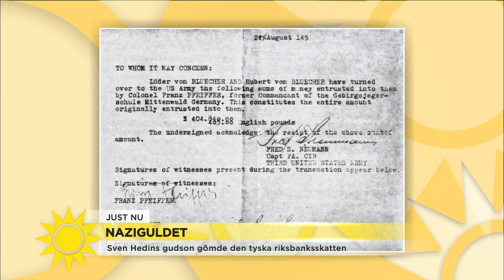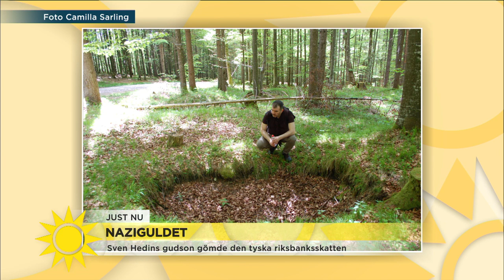Sven Hedins gudson gömde den tyska riksbanksskatten - Nyhetsmorgon (TV4)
Under andra världskriget stal nazisterna guld och andra tillgångar från judarna.
En stor del av guldet har hittats, men mycket är fortfarande borta och gåtan om vad som hände med guldet har gäckat forskare och skattjägare i snart åttio år.  Journalisten och författaren Marcus Wallén har i sin nya bok "Naziguldet och de invigdes hemlighet" följt guldet i spåren och han har även hittat ett intressant band till Sverige.